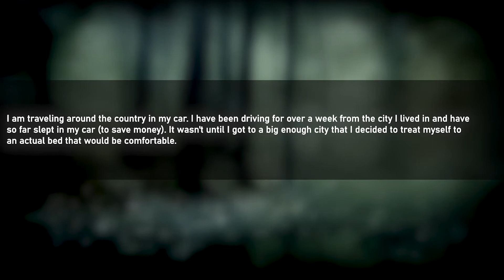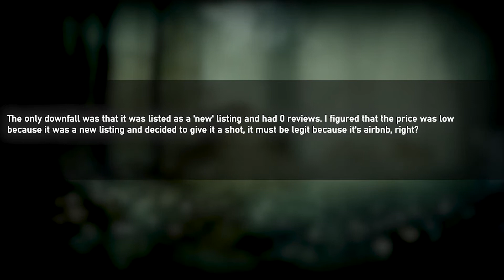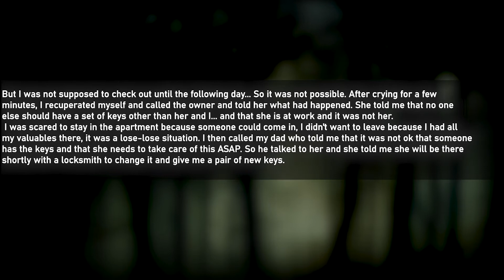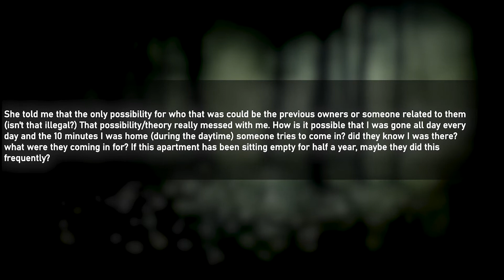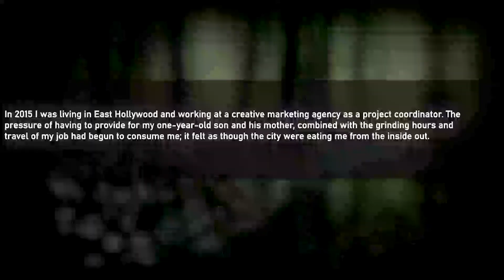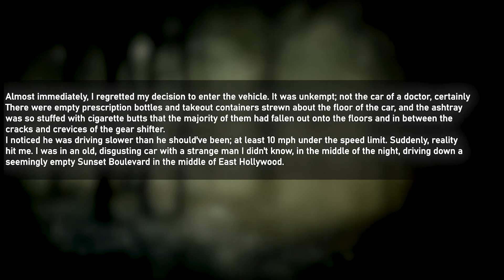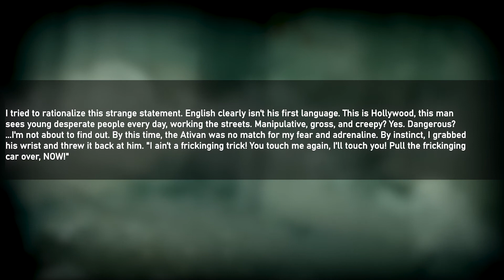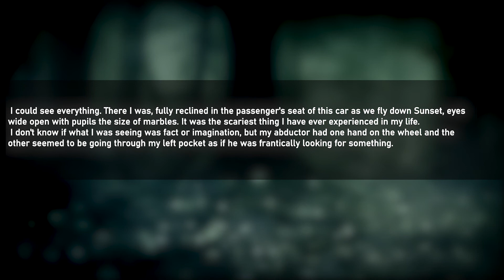Top Creepy Reddit Encounters Episode 19- Ask Reddit (reddit creepy encounters)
These real life encounters are from the r/creepyencounters reddit page. We try and get the most up to date stories that we think you will enjoy. The creepy encounters we have on this page are stories from around the world that we share with you so you can live other peoples experiences. We decided to not have the usual bot voice but open to feedback if you enjoy that better.  We will be looking to source from other pages as the channel grows - reddit creepy encounters.

I am a very active channel host who is always looking for feedback on how to improve the channel whether its good or bad.

Comment on your thoughts, which story did you think was the worst??? How can we improve the channel?